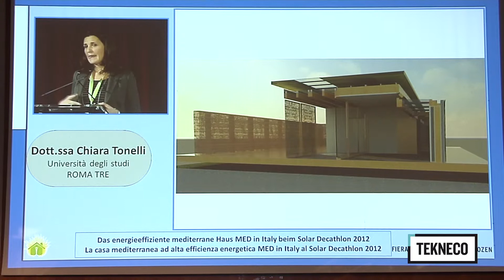ALMANACCO K del 25 gennaio a cura di Marco Gisotti. Klimahouse 2013. TEKNECO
ALMANACCO K. L'almanacco del 25 gennaio a cura di Marco Gisotti, Direttore Editoriale di Tekneco, in occasione di Klimahouse 2013. L'ospite è l'architetto Barry van Eldijk.